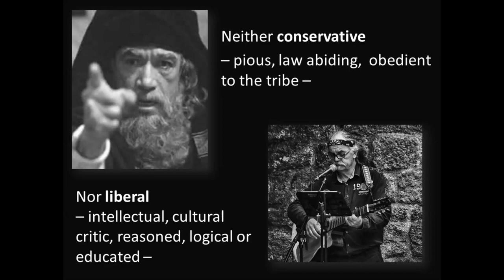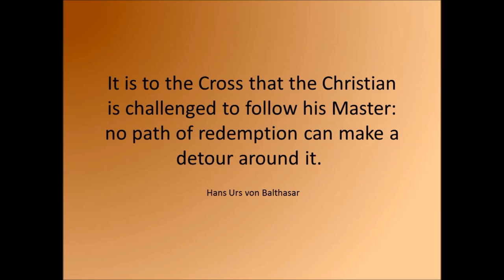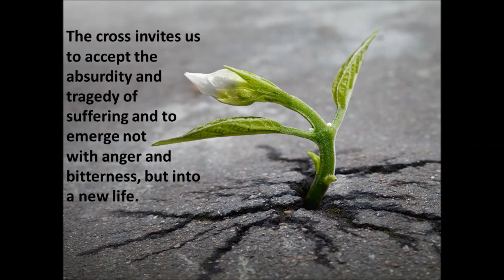Contradiction of the Cross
Palm Sunday 2020 - we meditate on the necessity of the Cross for our salvation. As much as we would like to escape suffering, it is through suffering that we rise to new life.